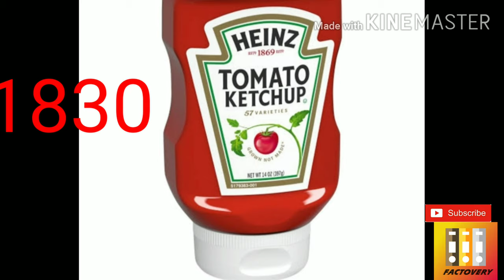२१ वीं सदी का पहला डायनोसोर! First dinosaur of 21st century!Facttechz missed! FACTOVERY!